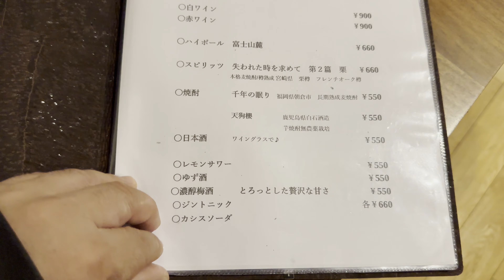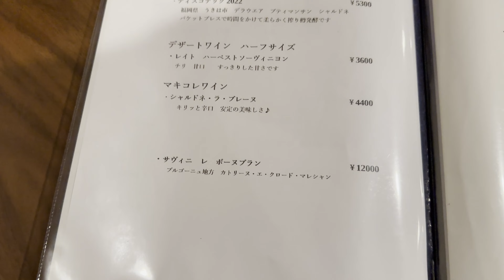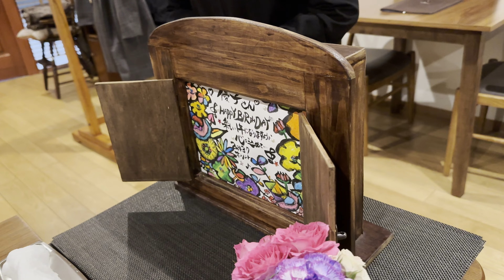【chez ホシノシト】さん 福岡県 大牟田市 本町 フランス料理店 フレンチ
2024年03月撮影

【chez ホシノシト】

前日までの予約制　おまかせコース
🅿️なし
福岡県大牟田市本町1-5-1

【大牟田の今を映す】
お仕事を通して「大牟田」の日常の風景を出来るだけ高画質で留めていきたい。
基本、大牟田市や近郊の配達・器回収を主とした動画を淡々と上げていくライフログ チャンネル。
(配達 器回収 動画は運転集中の為、ほぼお喋り無しです)

友人の「今は何でもない動画かもしれないがYoutubeが続く限り10～20年後に評価が変わってくると思うよ」との言葉に励まされ毎日動画投稿を続けております。

基本、【ホンダスーパーカブ C125】【ハンターカブ CT125】【アフリカツイン】【セロー】でまったり走るドライブレコーダー動画です。
他に、近隣のお店紹介・フォトスライドショー・ツーリング動画・道具紹介・ガンプラ動画など なにげない日本の日常をアップロードしていきます。

mitsutoshi_masuda_765　　(バイク・風景・鳥・日常)
mm765__people　　(人物・人型・ポートレート)
masudaunagi　(お店用)

※動画内にて音楽を使用させて頂いてるサイト様

2023年10月1日 施行の景品表示法による消費者庁 規制対象（通称:ステマ規制）にならぬよう配慮して動画投稿しています。基本、動画化されているお店紹介・購入製品紹介・レビューはmm765が誰かの指示もなく作成したものです。もしも第三者から内容に指示があれば記事内で明記します。また、問題のある表現がありましたら問い合わせよりご連絡いただければ幸いです。アフィリエイトリンクを通じて製品を購入することで手数料が得られ当チャンネルの管理者が独自の判断で製品を選びテスト・レビューすることができます。

参考：令和5年10月1日からステルスマーケティングは景品表示法違反となります。 | 消費者庁